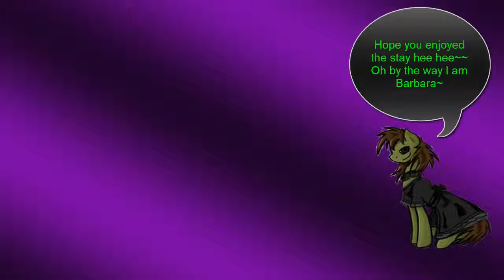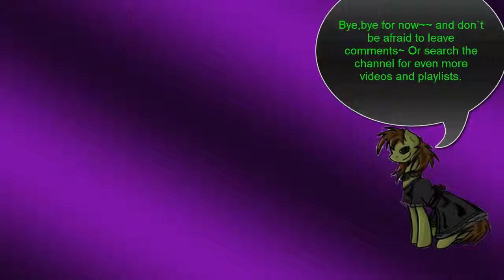Koisuru Purin! Koi wa Daibouken! Dr.Kanmi no Yabou:Playthrough 10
Time for the next set of stages in this game! Who would have though Rina and her delicious friends would end up in a volcano area! It is at this point the game starts throwing a bit more at you and becoming a bit more serious adding in more bottomless pits to fall in and tougher jumps and new enemies going about.